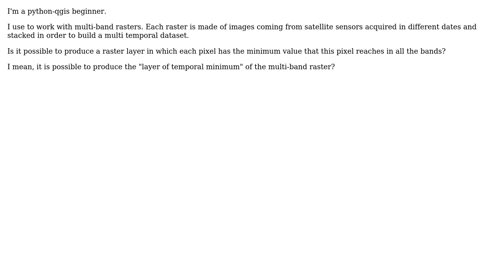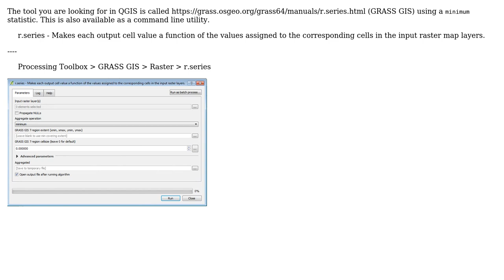GIS: How to calculate minimum cell value for a multi band raster?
With thanks & praise to God, and with thanks to the many people who have made this project possible! You are responsible for your own actions.